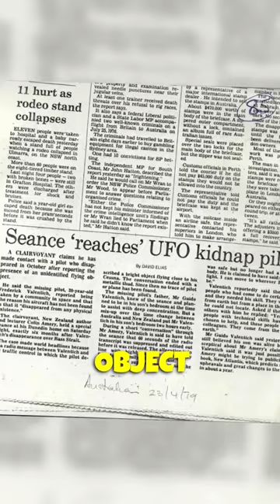Pilot Captured By a UFO?